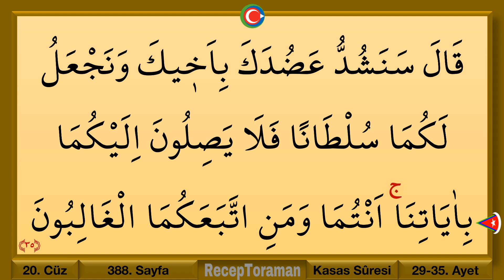Kuran 388. sayfa / Kasas suresi 5. sayfa / yavaş okuyuş 20. cüz 388. sayfa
En yavaş okuyuşla Kuranı Kerim 20. cüz 388. Sayfa / kasas suresi 5. sayfa. Yeni öğrenenler için en yavaş okuyuşla tecvitli kuran hatmi 388. sayfa. En yavaş okuyuşla kuran mukabelesi 388. sayfa. Bilgisayar hatlı kuran hatmi 388. sayfa.

Kolay takipli hatim, anlaşılır bilgisayar hatlı mukabele videolarına kuran öğreniyorum kanalımızdan ulaşabilirsiniz. Kolay takipli hatim, kolay takipli mukabele, anlaşılır hatim, anlaşılır mukabele videoları hazırlamak en ökasasi hedefimizdir. Bilgisayar hatlı hatim, bilgisayar hatlı mukabele sayfaları tablet ve cep telefonu ile takibi kolaylaştırmaktadır.